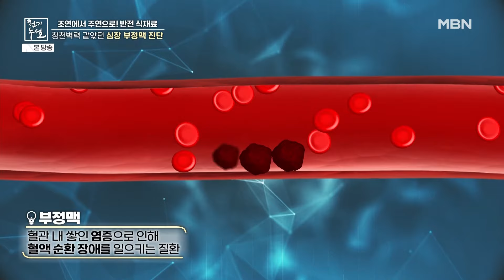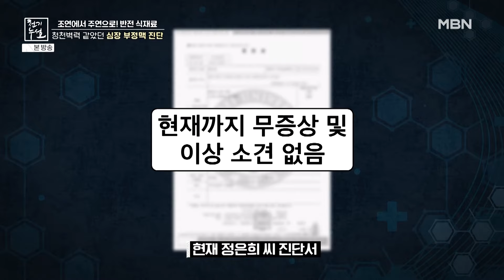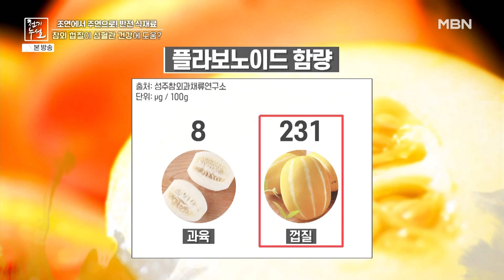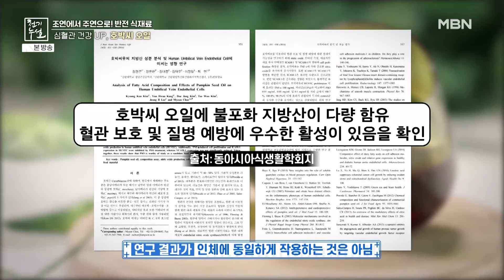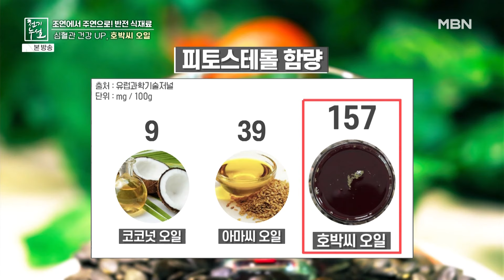심했던 부정맥 다스린 비법!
발작성심박세동, 심혈관, 부정맥에 도움되는 식재료 비법!